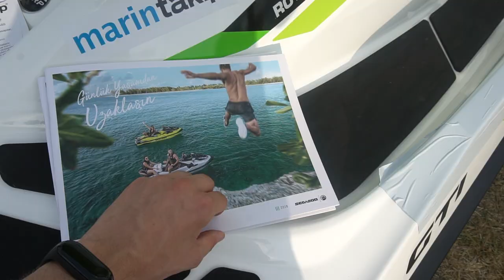teknotakip MOTORUNU SEVENLER BURADA MI?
Teknotakip'in misafiri oldum ve bu takip cihazını deneyimleme şansım oldu. Motorsikletinizi güvene almak, çalınması durumunda kolayca bulunmasını istiyorsanız Teknotakip cihazını seveceğiniz muhtemel.

Big Boyz Festival, 15 Haziran, 2019.